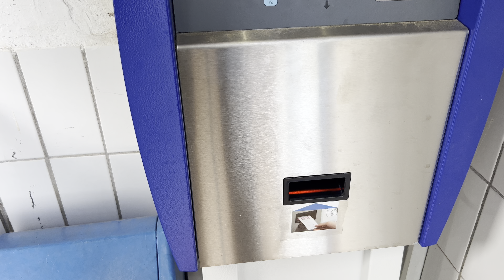WashTec SoftCare Pro Classic FoamTastic "Aral Autowäsche"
Heute mal wieder was aus der Classic-Abteilung :)

Baujahr 2022, Bauhöhe 2,4m, Baubreite 2,38m. Zu finden ist dieses Schmuckstück in Tröstau. Sie ist in einem gepflegten Zustand und wird mit Chemie von der Firma Sonax betrieben. Sie ersetzt eine blaue Istobal M12 mit PE-Bürsten.

Die wichtigste Ausstattung:
- Design: Cyclo
- Aktivschaumsystem Seite
- FoamTastic-Schaumvorhang
- Konturhochdruck 16bar
- PowerJet Seitenhochdruck 16bar
- WheelJet Radwäscher mit Radwaschhochdruck 70bar
- SofTecs in den Farben CK09 Dunkelblau und CK03 Hellblau, untere Seitenbürstenschalen in CK02 Schwarz
- Politureinrichtung
- Hochglanzkonservierungseinrichtung
- FlexStream-Dachdüse 360° drehbar
- LightShow im Portaloberrahmen (nicht aktiv)
- LightShow S im Portalseitenrahmen
- Farbe: RAL5002 Ultramarinblau

Volles Programm wie immer:
- 0:00 Start
- 0:12 FoamTastic-Schaumvorhang
- 1:04 Aktivschaum
- 1:31 Konturhochdruck 16bar
- 3:13 Seitenhochdruck 16bar
- 3:41 Wäsche mit Shampoo / UBW
- 7:24 Auftrag Politur
- 7:55 Einmassieren / Auftrag Hochglanzkonservierung
- 9:24 Trocknen mit doppelter Hecktrocknung

Wasch- und Trockenergebnis waren ausgezeichnet!

Lassts an Like oder n Abo oder beides da, gfreit mi :)